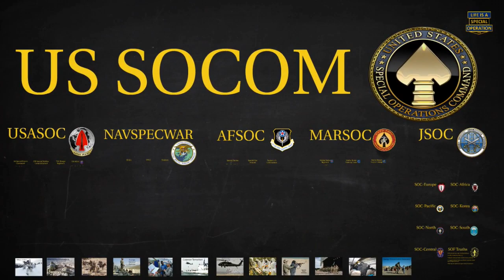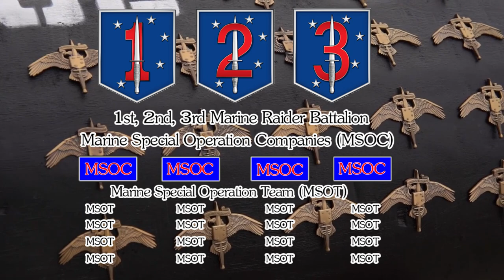หน่วยปฏิบัติการพิเศษนาวิกโยธินสหรัฐฯ (Marine Raider Regiment ) MARSOC l Airsoft How To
Marine Raider Regiment
เป็นส่วนหนึ่งของ Marine Corps Special Operations Command (MARSOC) หน่วยบัญชาการปฏิบัติการพิเศษนาวิกโยธิน
ซึ่งอยู่ภายใต้ United States Special Operations Command (USSOCOM) หน่วยบัญชาการปฏิบัติการพิเศษของสหรัฐอเมริกา
Marine Raider Regiment หรือ หน่วยปฏิบัติการพิเศษของนาวิกโยธินสหรัฐ ซึ่งก่อนหน้านี้พวกเขามีชื่อเดิมว่า Marine Special Operations Regiment ( MSOR ) เอ็ม ซึ่งหลายๆคนชอบเรียกพวกเขาว่า MARSOC เนื่องจากว่า MARSOC มีหน่วย ปฏิบัติการพิเศษเพียงหน่วยเดียวนั้นคือ Marine Raider นั้นเอง จึงทำให้หลายๆคนชอบเรียกพวกเขาว่า MARSOC แต่ผมจะเรียกพวกเขาว่า Marine Raider นะคับเพื่อไม่ให้สับสน
ส่วน RECON และ Scout Sniper เป็นหน่วยรบส่วนหนึ่งของ นาวิกโยธิน ไม่ได้เป็นส่วนหนึ่งของหน่วยบัญชาการปฏิบัติการพิเศษนาวิกโยธิน
 คำขวัญของ MARSOC คือ Always Faithful ,Always Forward หมายถึง ความซื่อสัตย์และมุ่งไปข้างหน้าเสมอ
คำขวัญของ Marine raider regiment ถ้าอ่านแบบภาษาอังกฤษคือ Gung ho ( กังโฮ่ ) ซึ่งเป็นคำที่เพี้ยนมาจากภาษาจีน นั่นก็คือ 工合 ( ก๊ง เคอร์ ) แปลว่า ความกระตือลือร้น ความกระฉันกระเฉง ความสามัคคี จะสังเกตได้จากโลโก้ของ Marine raider ที่อยู่ด้านขวาล่าง
นาวิกโยธิน ไม่ยอมจัดตั้งหน่วยปฏิบัติการพิเศษ และก่อตั้งล่าช้ากว่ากองทัพอื่นเป็น เวลานานกว่า 15 ปี สาเหตุมาจาก แนวคิดลักษณะเฉพาะตัวของนาวิกโยธิน นั่นคือ คำขวัญว่า “นาวิก ทุกคนคือ ทหารชั้นยอด“ ซึ่งเป็นต้นกำเนิดความภาคภูมิใจของพวกเขา เหล่านาวิกโยธินจะใช้ระบบการรับเฉพาะคนที่สมัครใจเข้าประจำการตั้งแต่สมัยที่ยังมีการเกณฑ์ทหารกันอยู่ นั้นคือความภาคภูมิใจว่าตนเอง คือ “ กองกำลังชั้นเลิศจำนวนน้อย “ เมื่อเทียบกับเหล่าทัพอื่น นอกจากนั้นยังนึกถึงหลักความเสมอภาคว่า “ ทุกคนคือนักแม่นปืน “ ที่ต้องฝึกการกันทุกนายแม้แต่พลบริการประจำห้องอาหารก็ตาม ดังนั้น ในความรู้สึกของพวกเขาแล้ว การก่อตั้งหน่วยปฏิบัติการพิเศษที่โดดเด่นในหน่วยงานจะถือเป็นการ “ ทำให้นาวิกโยธินคนอื่นนอกเหนือจากนั้ นกลายเป็นคนด้อยค่าไป “ ซึ่งตามธรรมเนียมของหน่วยงานแล้วถือว่า รับไม่ได้อย่างเด็ดขาด แต่พวกเขาก้ไม่อาจหลีกเลียงได้ โดยการบังคับจาก กระทรวงกลาโหมของสหรัฐ
Marine Raider Regiment จัดว่าเป็นหน่วย ปฏิบัติการพิเศษของนาวิกโยธินสหรัฐที่คล้ายคลึงกับ 75th Ranger Regiment แต่ว่า Marine Raider จะเป็น “ หน่วยที่เป็นหัวหอกของนาวิกโยธิน “ โดยภารกิจของ กองพันจู่โจมนาวิกโยธิน จะประกอบด้วย
 • Direct action / Raid ปฏิบัติการโดยตรง / จู่โจม
• Special Reconnaissance การลาดตะเวนพิเศษ
 • Counter-Terrorism การต่อต้านการก่อการร้ายสากล
• Maritime Interdiction Operations ปฏิบัติการขัดขวางเรือต้องสงสัย
 • Security Force Assistance ให้ความช่วยเหลือกองกำลังและรักษาความปลอดภัย • Preparation Of The Environment เตรียมสภาพแวดล้อมให้กับ นาวิกโยธินยกพลขึ้นบก
0:00 แผนผังการบัญชาการ
0:18 ชื่อเล่น MARSOC
0:51 แผนผังองค์กร
2:03 motto
2:26 ที่มาของ Motto
3:12 ความเป็นมา
3:52 การจัดตั้ง MARSOC (Marine Raider Regiment )
5:46 ภาพลักษณของ MARSOC
6:13 ภารกิจของ
10:12 วีรกรรม
13:01 การฝึก
17:58 Outrol